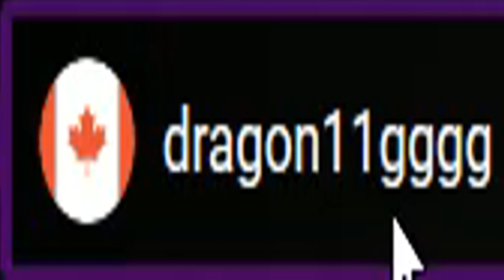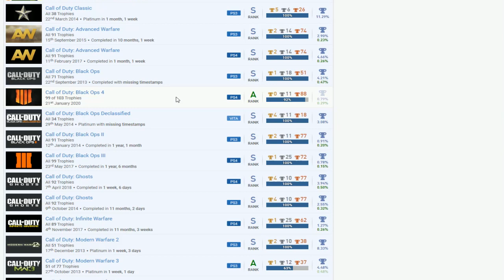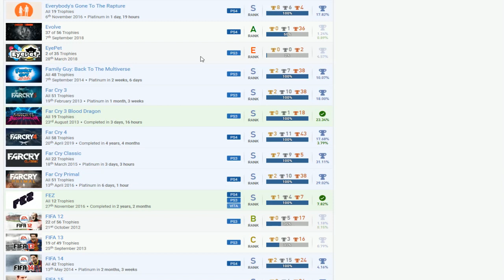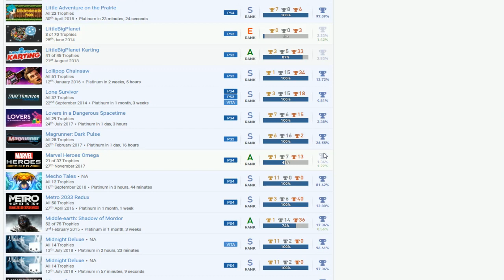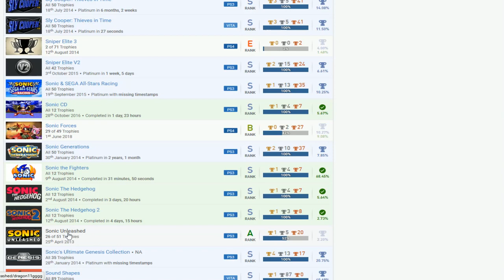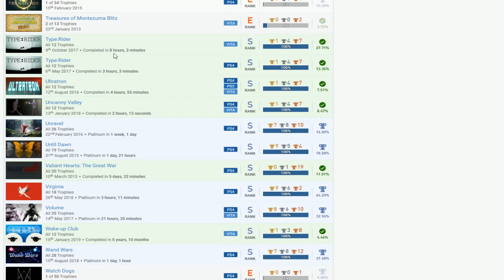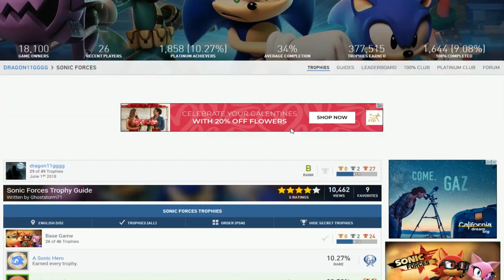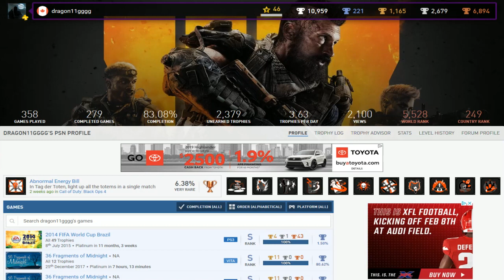dragon11gggg | PSN User Trophy Review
Super Meat Boy, I am Bread, Surgeon Simulator, Call of Duty: Black Ops III, Adventure Time: Explore the Dungeon Because I Don't Know!, Call of Duty: Black Ops II, Geometry Wars 3: Dimensions, Call of Duty: Infinite Warfare, 2014 Fifa World Cup Brazil, Fifa 15, Downwell, Killzone 2, Super Time Force Ultra, Flame Over, Call of Duty Ghosts, Dead Nation Apocalypse Edition, Call of Duty: Advanced Warfare, Rogue Legacy, Oh...Sir! The Insult Simulator, Call of Duty Black Ops Declassified, The Hungry Horde, Lovers in a Dangerous Spacetime, Call of Juarez: Bound in Blood, Slain: Back from Hell, Deformers, Fifa 14, Call of Duty: Black Ops, Pro Evolution Soccer 2014, Lone Survivor